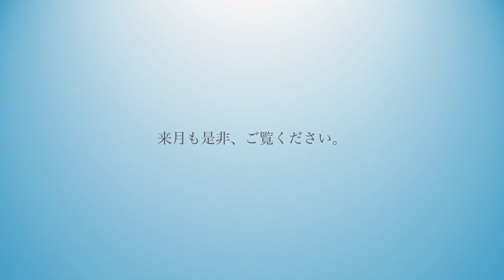山岸伸 世界の光の中で 11月号：ゲスト 萩原れいこ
「山岸伸　世界の光の中で」写真家山岸伸が
毎回ゲストを迎え写真の魅力を熱くトークする番組です。
今回は、写真家の萩原れいこさんをお迎えしました。

デジカメwatch　連載山岸伸の写真のキモチ　詳細はこちらから